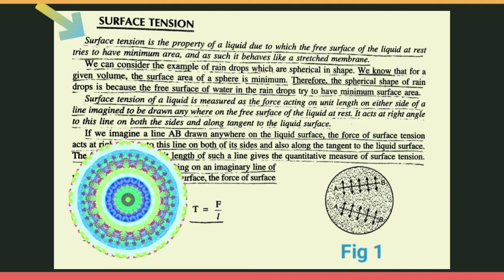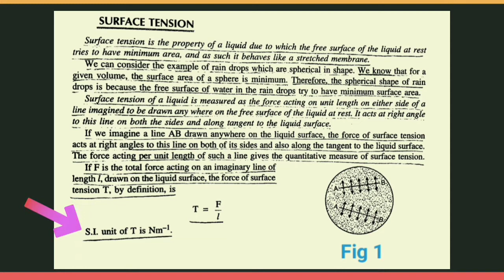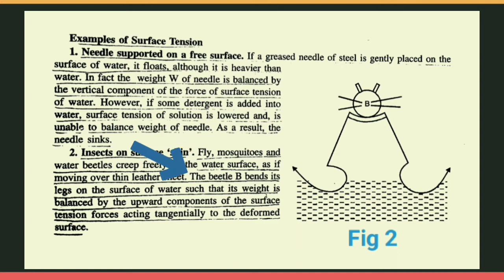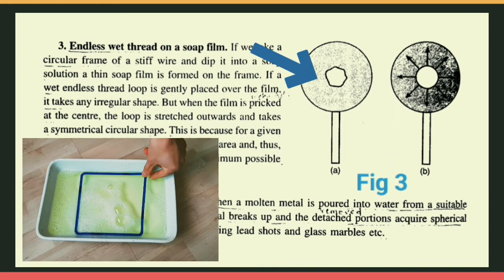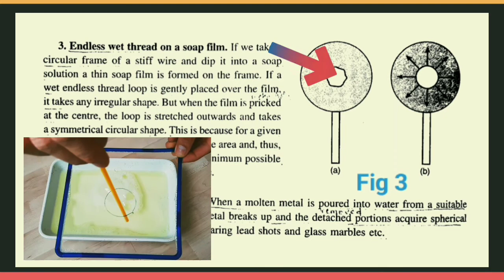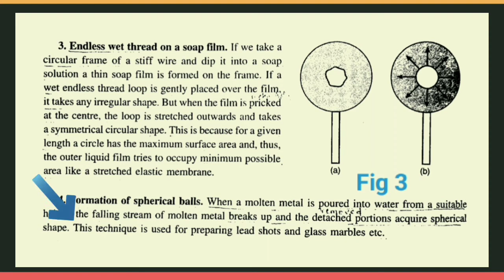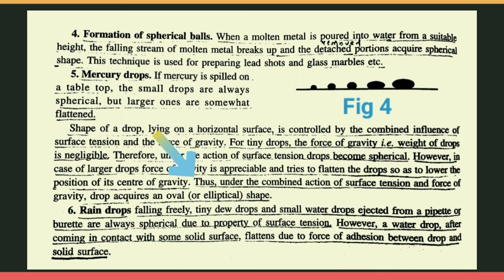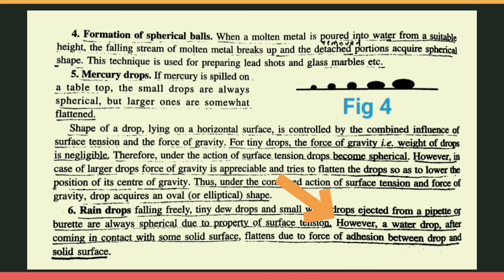Surface Tension.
Surface tension is the property of a liquid due to which the free surface of the liquid at rest tries to have minimum area, and as such it behaves like a stretched membrane.
We can consider the example of rain drops which are spherical in shape. We know that for a given volume, the surface area of a sphere is minimum. Therefore, the spherical shape of rain drops is because the free surface of water in the rain drops try to have minimum surface area.
Surface tension of a liquid is measured as the force acting on unit length on either side of a line imagined to be drawn any where on the free surface of the liquid at rest.